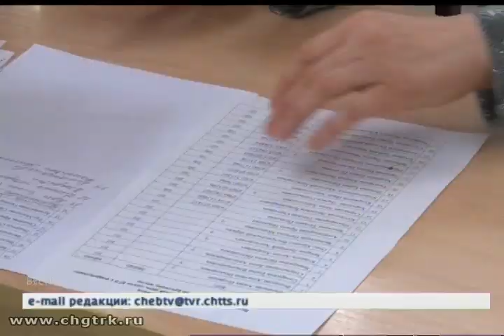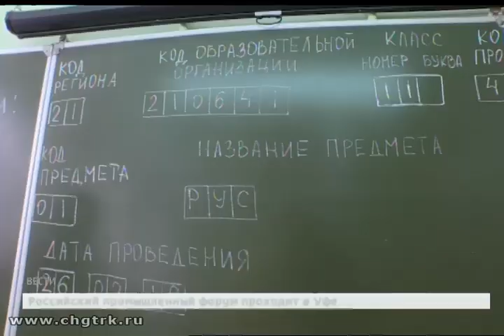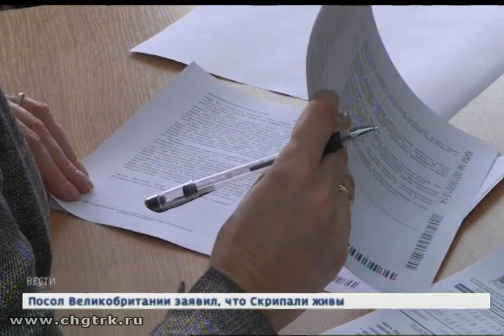Испытали на себе: родители школьников сдали ЕГЭ по русскому языку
Сегодня родители школьников сдали экзамен по русскому языку. Через тестирование взрослые прошли не ради оценки, а для того, чтобы испытать на себе всю процедуру  ЕГЭ.